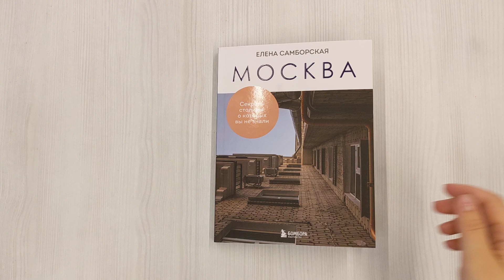Москва. Секреты столицы, о которых вы не знали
Таинственные легенды, забытые истории, величественные проспекты и уютные дворики — об этом рассказывает Елена Самборская в книге «Москва. То, чего вы никогда не знали».
Эта книга предлагает вам окунуться в историю столицы, узнать множество интересных и забавных историй из жизни многих поколений москвичей и заново узнать давно знакомые места. Как вдова Дмитрия Донского изменила Кремль? Почему в Москве подъезд, а в Петербурге » парадная? В связи с чем Белый город назван именно так и как с ним связаны Надежда Крупская и Иван Тургенев? Ответы на эти и многие другие вопросы вы найдете в данной книге!
Откройте для себя Москву с новой, непривычной стороны и совершите вместе с этой книгой незабываемое путешествие по ее улицам и переулочкам, монастырям и крепостным башням, шикарным особнякам и крошечным лавочкам.

Москва - настоящая сокровищница русской культуры. Роскошные фасады скрывают множество тайн и загадок, узкие улочки полны городских легенд, а широкие проспекты могут поведать сотни занимательных историй. Обитатели столицы многие столетия жили, работали, любили и созидали - результатом стал прекрасный город с непростой судьбой. Пройдитесь по историческим местам столицы и познакомьтесь с таинственной, не парадной стороной города. Эта книга станет для вас верным спутником и проводником по живой, непривычной истории Москвы.